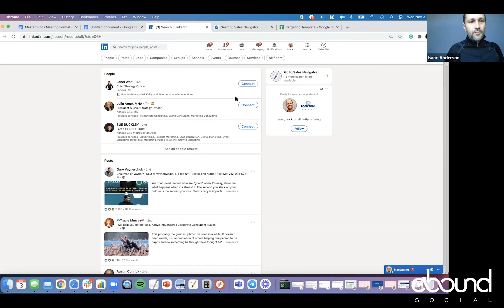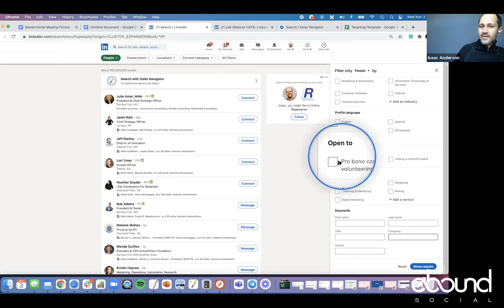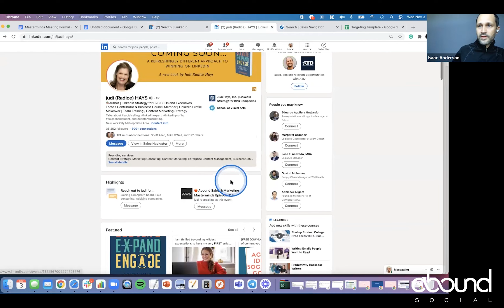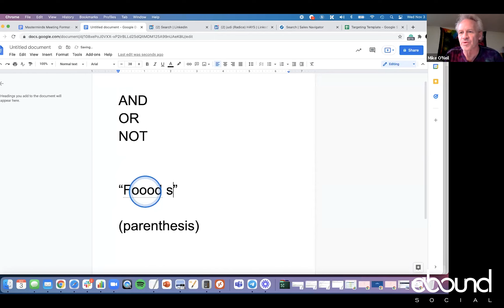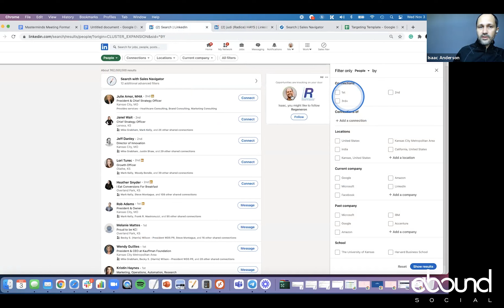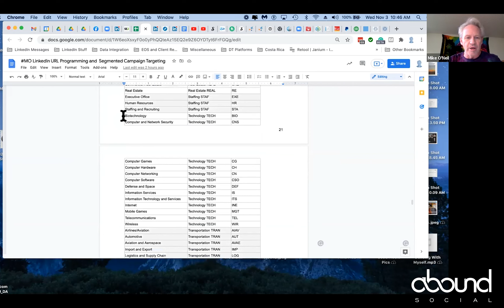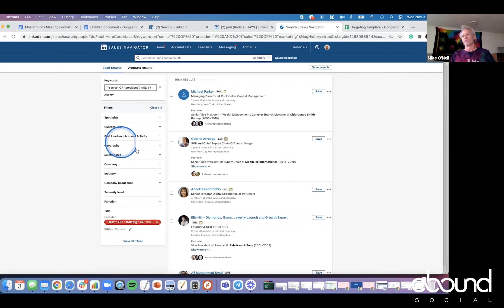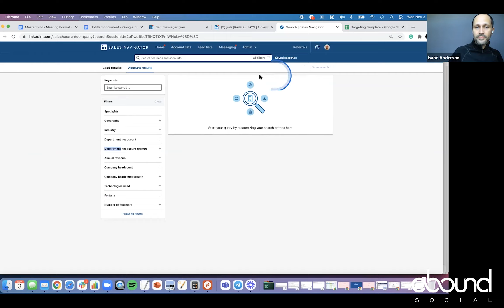Linkedin Target Markets, Here's How - Linkedin Masterminds Episode 111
Linkedin search is dang confusing...

Not an exaggeration because we've done it - you could spend hours explaining Linkedin search.

For starters:

- Each Linkedin product has its own search capabilities (free, sales nav, recruiter)
- People, content, events, companies - you can search them all
- (Wtheck are "boolean search operators") AND (why do they crash search when you use 5 OR more)
- You can create inclusion AND exclusion lists for both people and companies​?
- Nevertheless, you have to master Linkedin search if you want to be effective at social selling on the platform. Why? Because if you don't, you can flush your time efficiency down the 🚽. More on that later.

Today we'll cover how-to's, best practices, and common targeting hacks. And I know our panelists have great insight on this as well.